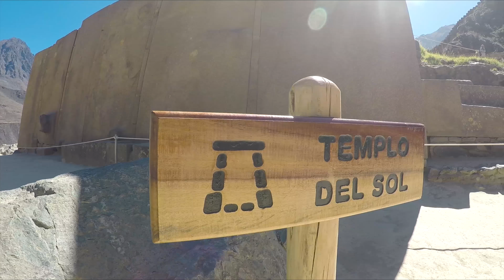Peru in 7 Minutes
Mountain climbing, hiking, Machu Picchu, horse back riding and general exploration in the Cusco region of Peru!